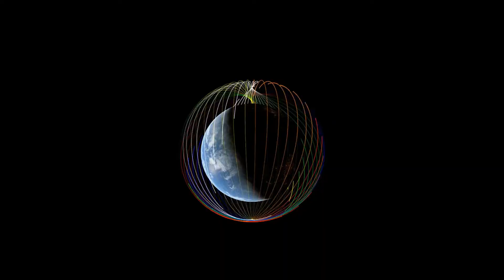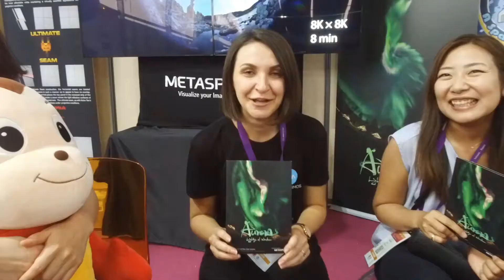관측기기웍샾2020용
2020년 천문관측기기워크샾에 기업홍보용으로 사용한 비디오입니다.